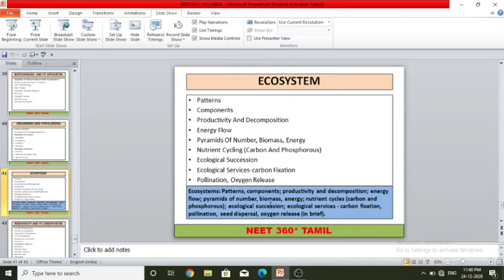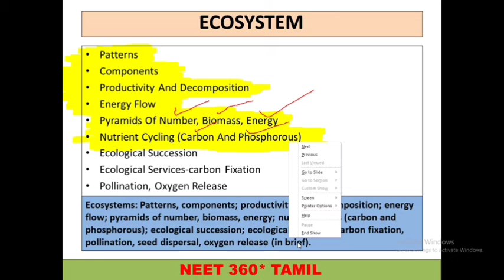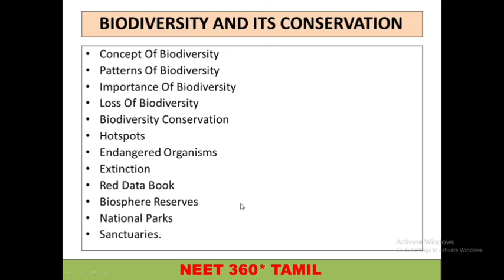MISSION NEET 2021 - KNOW YOUR SYLLABUS - BIOLOGY - CHAPTER 36 - ECOSYSTEM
To know about brief overview on 38
chapters of NEET  - BIOLOGY SYLLABUS - CHAPTER 36 - ECOSYSTEM

MISSION NEET / JEE 2021
PRE PLANNED STRATEGY
1.HOW TO STUDY
2.IMPORTANT CHAPTERS
3.FREQUENTLY ASKED QUES
4.APPROACHING COMPETITIVE EXAM
5.TRICKS AND SHORTCUTS